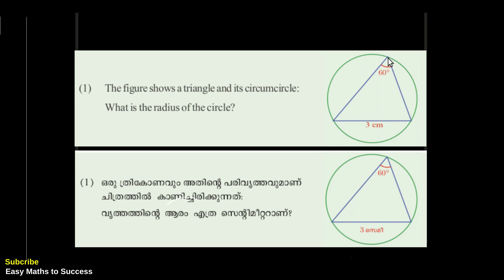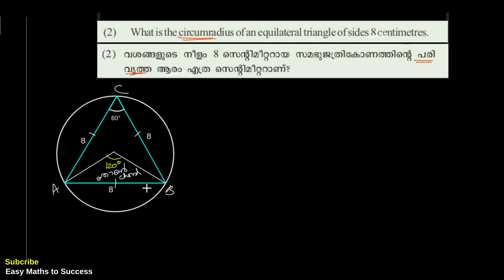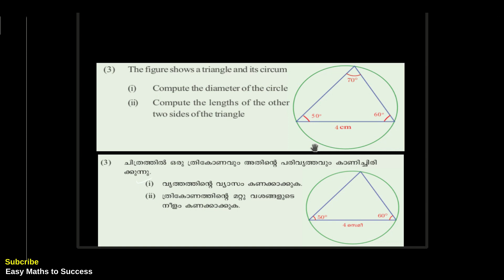Lesson 5 Trigonometry(ത്രികോണമിതി)-Part 7: Questons & Answers (Page No.114) SCERT STD 10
in this part,we describe how to find the answers for the questions from the Page No, 114